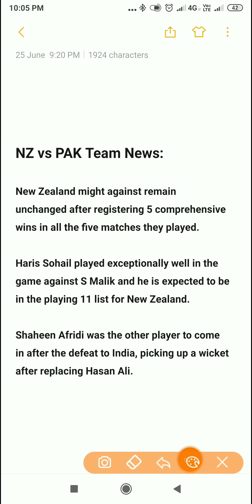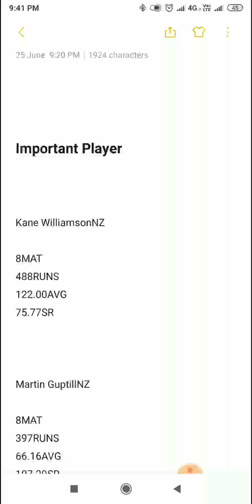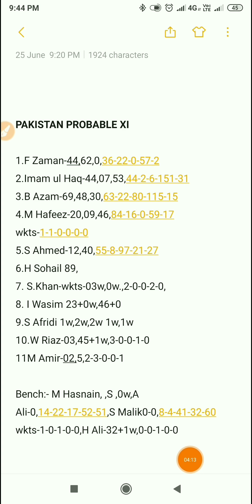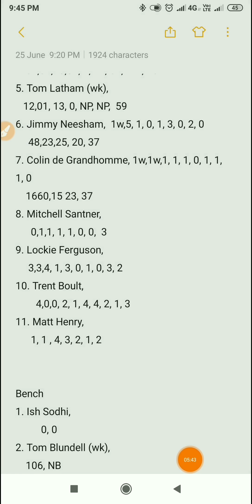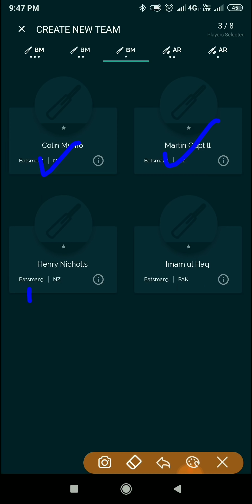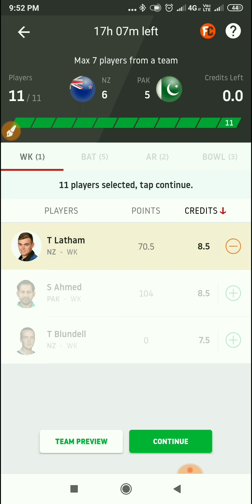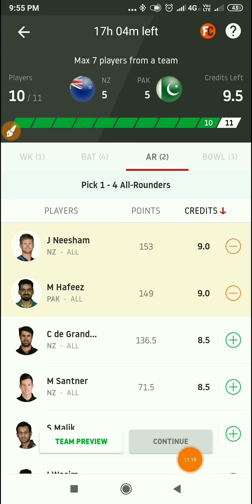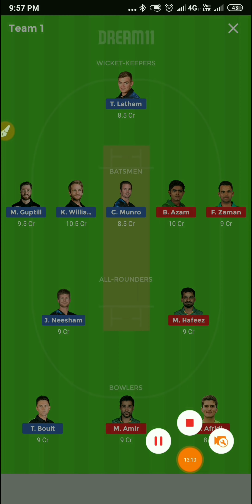NZ vs PAK Dream11 ICC CWC 2019 New Zealand vs Pakistan Dream Team Today Match prediction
Download Cricduel Latest fantasy App

Dreamcric guru
All news about sports spaclly on cricket